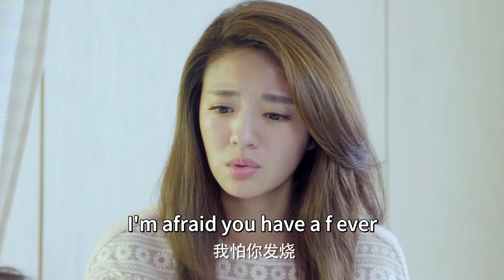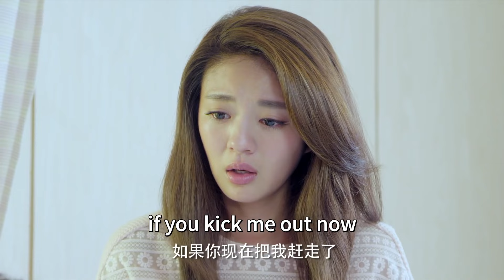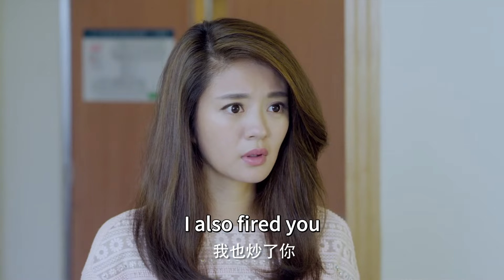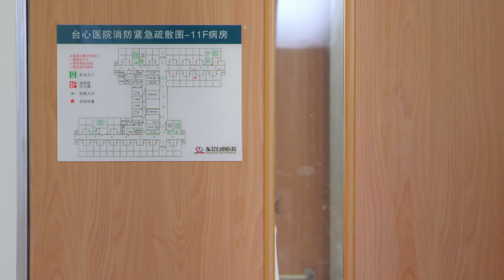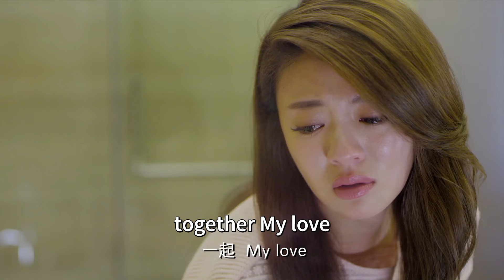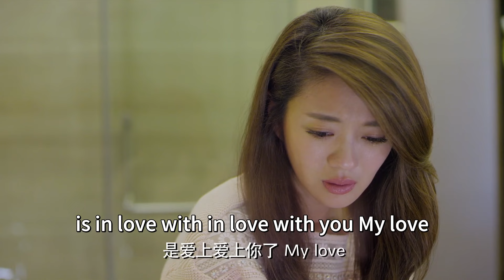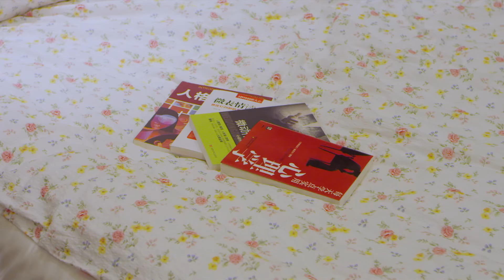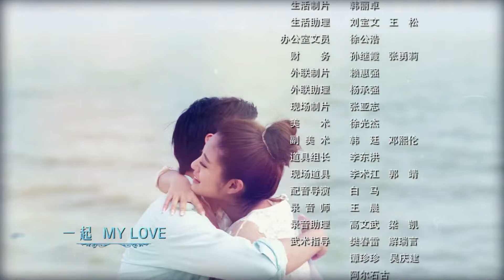【FULL】Chinese Love Drama | Royal Sister Returns EP 28 | TOP Chinese Romance Dramas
Director：Tian Shaobo
Starring：Zhu Yilong、Ady An
Synopsis: The chairman sets his daughter Ai Mi'er up in an arranged marriage for a business alliance, yet Ai Mi'er refuses to be subjected to the arrangement and runs away from home to find her boyfriend, Peter. With He Kaixin‘s help, Ai Mi'er gets in contact with Peter and learns the fact that her father gave Peter a sum of money before Peter broke up with her. Being immensely let down and disheartened, Ai Mi’er agrees to the arranged marriage. She starts a clothing company and carves out a successful career with the encouragement of He Kaixin, whom she eventually falls in love with, and the love between them is blessed by her father and everyone else.